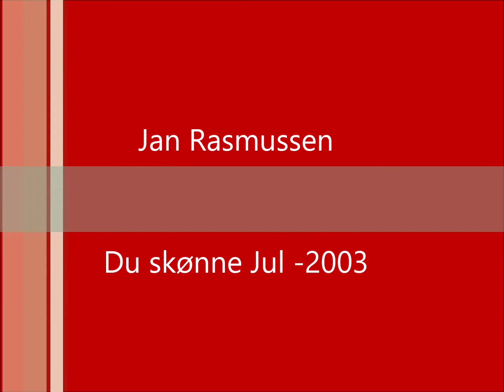Jan Rasmussen - Du skønne Jul -2003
Nu er der kun, 1 måned til Juleaften.